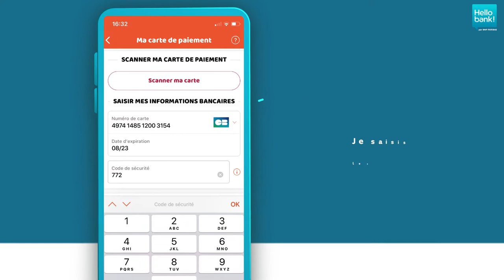Hello bank! - Tuto code SMS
L’agence Newic a réalisé pour Hello bank! une vidéo en motion design qui présente le tuto pour sécuriser vos paiements en ligne par carte avec le sms renforcé.

Un projet vidéo ? Contactez-nous !

104 rue Tronchet, 69006 Lyon France

Agence Newic – Communication Digitale et Motion Design